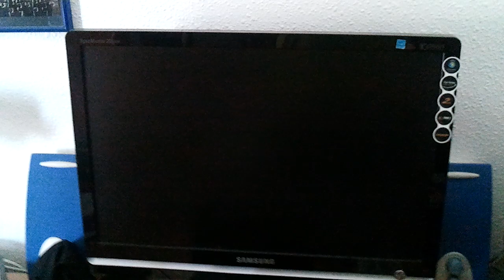Graphic Card Problem - Strangers colours.mp4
Nvidia Geforce 8500gt doen't work correctly.